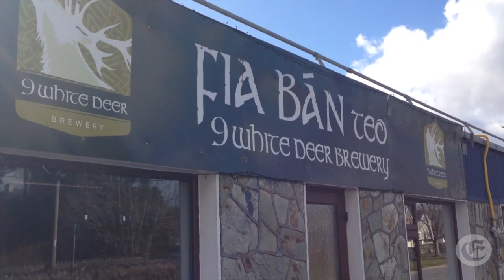Gluteen Free Craft Beer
Brewer Gordon Lucey and Don O'Leary prop. of 9 White Deer Gluten Free Craft Beer Brewery in Ballyvourney, Co. Cork. Video by Des Barry